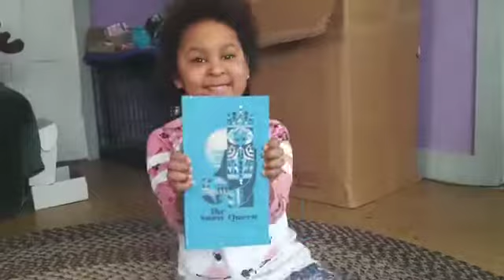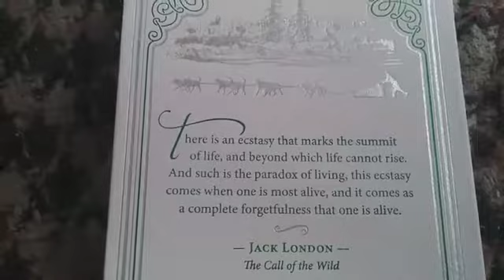Coffee And a Classic Book Box #3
Very excited to open our third Coffee and a Classic Book Box!
The Snow Queen was amazing!
Now we are onto more adventures!
See all the goodies that came with it!